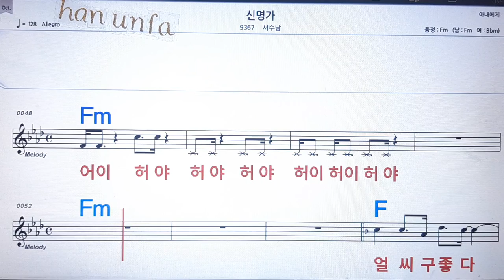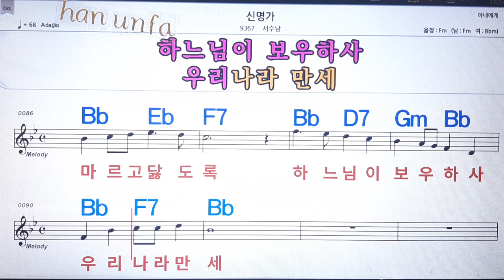신명가/서수남💋노래방, 통기타 , 코드 큰악보, 가라오케, 반주💖Karaoke, Sheet Music, Chord, MR